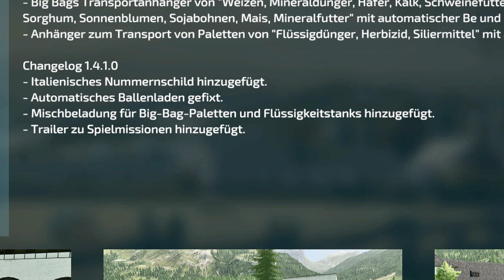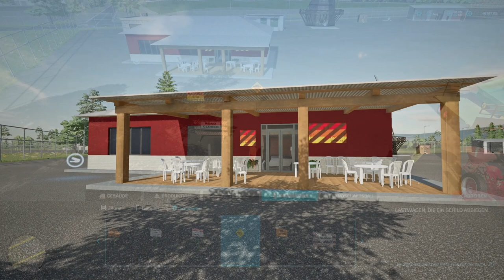LS22/FS22 - 23 Neue Mods - 4 Updates - Modhub - Snüfelstück - International Farmall H - Silage Boss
Kracher Mod: Snüfelstück